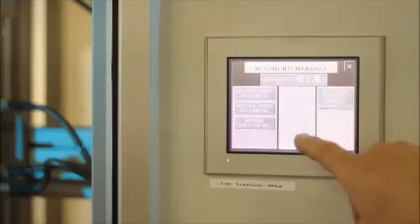TOPP company profile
TOPP company profile. Automatic opening doors and windows.